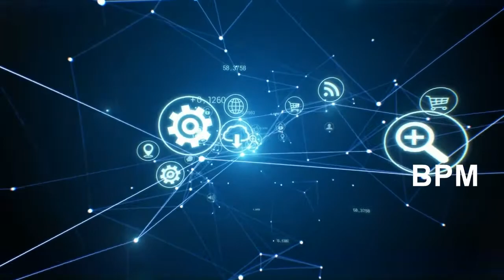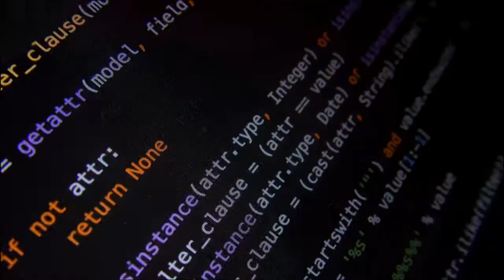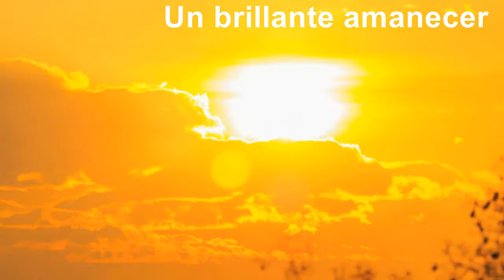Video cierre ponencia en BPM Day Lima 2021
Vídeo con el que cerré mi ponencia en el BPM Day - Lima 2021.
La ponencia se titulaba "Robótica software y su papel en la automatización de procesos y la transformación digital" y el vídeo es una pequeña adaptación del que utilicé en la presentación de mi libro "Robots en la sombra" en el cual se basaba gran parte del contenido que expliqué en el evento.